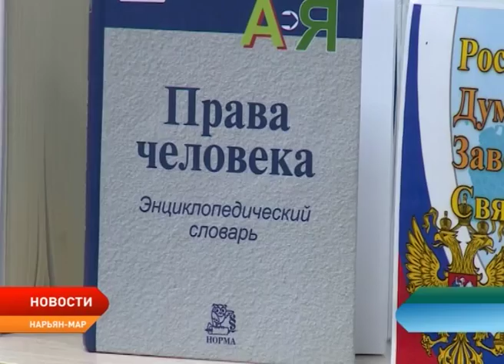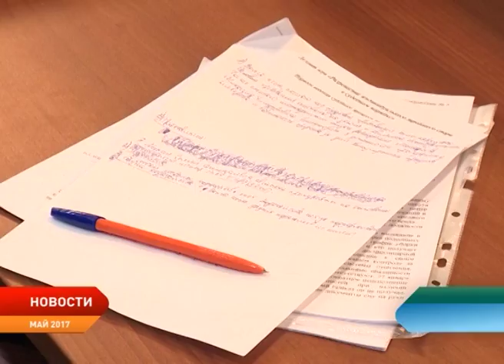В Нарьян-Маре начал работу Институт прикладного права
В Нарьян-Маре начал работу Институт прикладного права. Это уникальная площадка, на которой школьники и студенты получат основы права для решения различных жизненных ситуаций. Институт прикладного права это первая часть большого просветительского проекта Уполномоченного по правам человека в Ненецком округе «Арктическая школа права». Главная цель проекта — формирование юридической грамотности среди молодежи и активной гражданской позиции. Большой проект приурочен к 10-летию института уполномоченных.